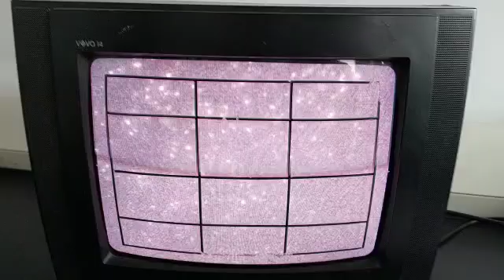Millikan's Oil Drop Experiment